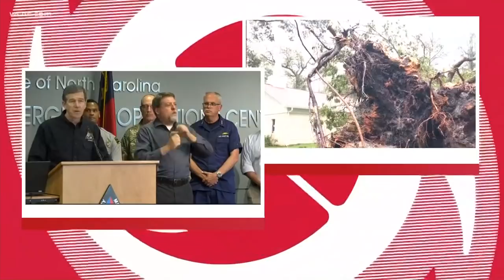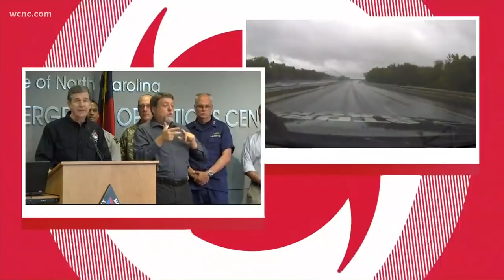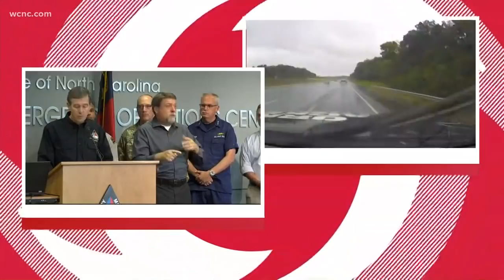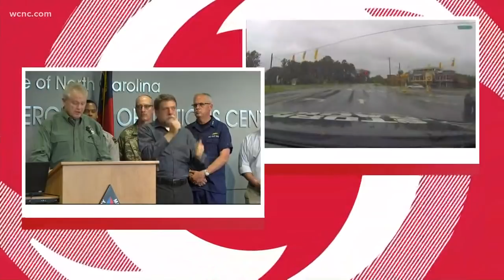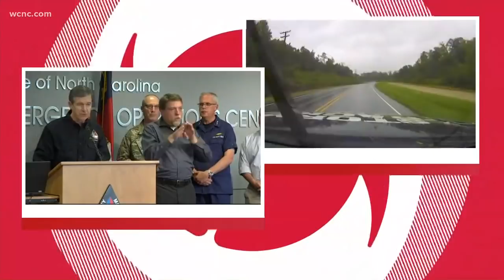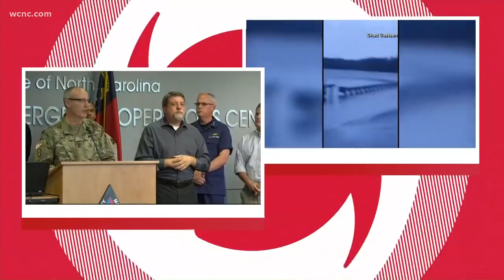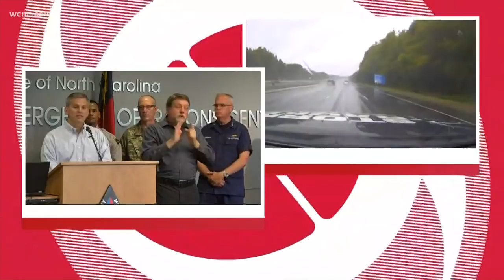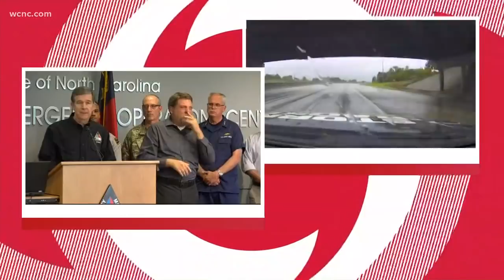Gov Cooper, NC officials give update on Florence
Governor Roy Cooper gave an update Sunday afternoon as Florence continued to dump rain on the Carolinas.